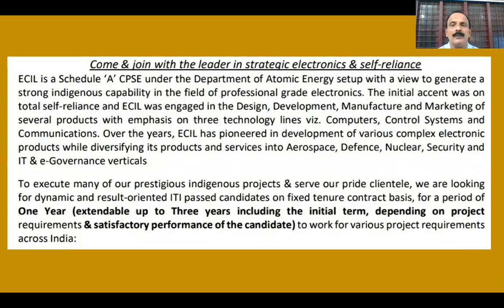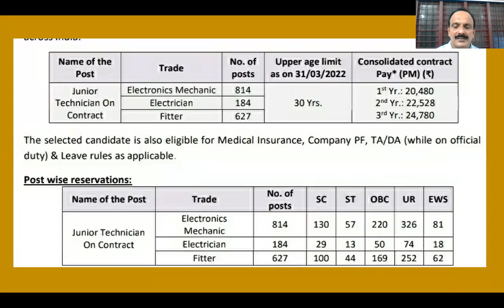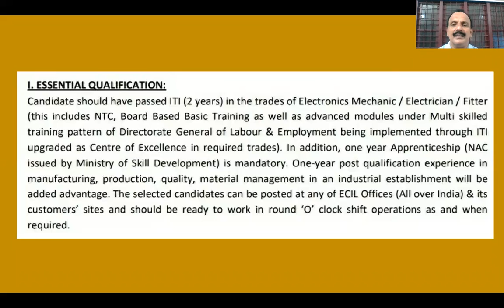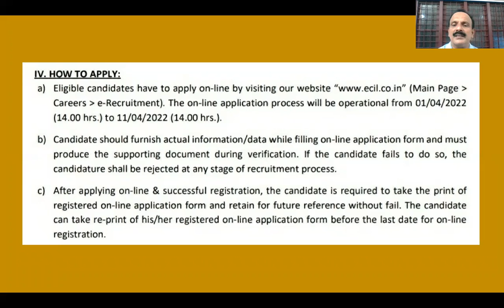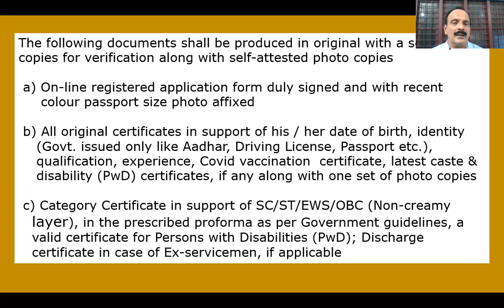Electronics Corporation of India Limited - Recruitment of 1625 Junior Technicians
Electronic Corporation of India-യിൽ Junior Technician
1625 ഒഴിവുകൾ - യോഗ്യത : ITI
 Last Date : 11/4/2022